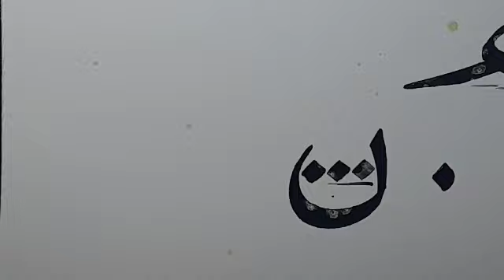نسخ ایرانی ،آموزش خط نسخ ایرانی توسط مرتضی قائدی رشیدآبادی ، خط نسخ فارسی، آموزش خوشنویسی